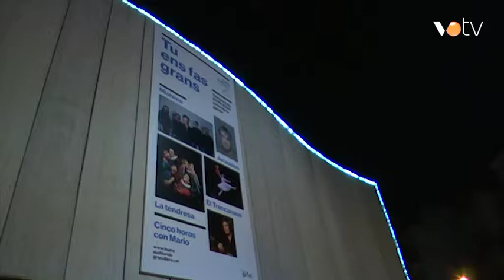VOTV - Els segons premis Porxada reconeixen 15 establiments de Granollers